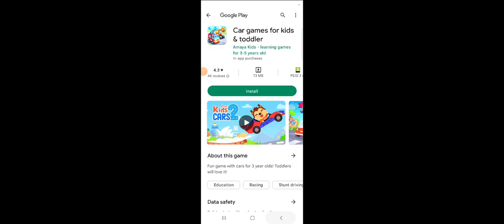Dinosaur Games For Kids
Welcome to the whimsical world of Foz Toon!
This video contain Dinosaurs fun

Jungle Animals Song - Preschool Songs